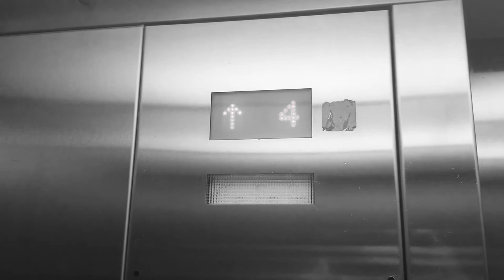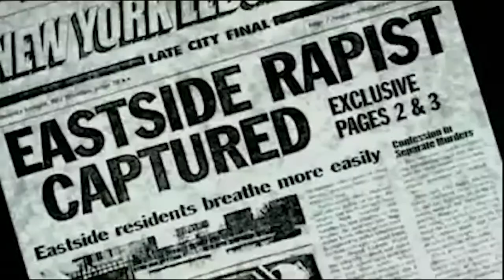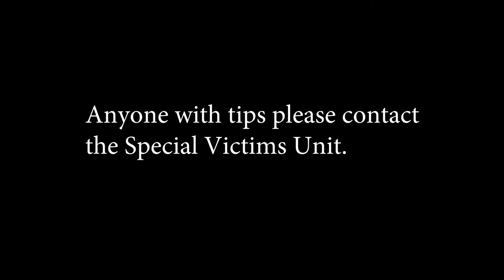Telematic art final project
School Project.